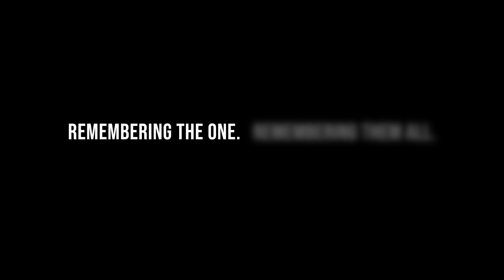From Texas to Utah - 9/11 Exhibit (Behind The Scenes)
Not often enough you experience something so positive that you will never forget it. This past Friday was one of those events for me. I was honored to take part in the 9/11 Exhibit's transfer from Galveston, Texas to Utah. See the 10+ Police and Fire escort we received in Texas and Utah. THANK YOU Honor365 for the opportunity. No adequate words. Make sure to see in person the exhibit starting Jan 22 in Provo. New York is the final destination for the 20th anniversary of September 11, 2001.

SavilleCreations.com